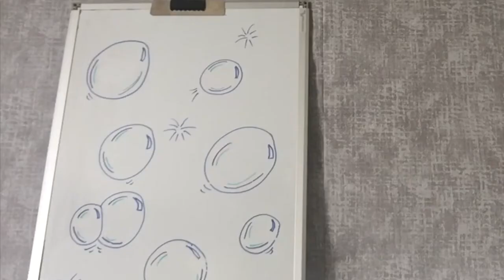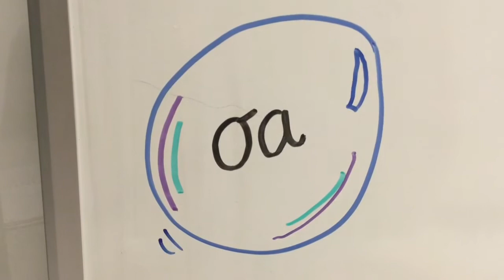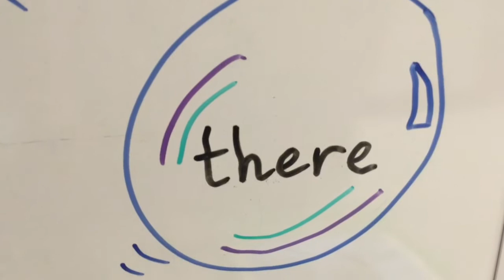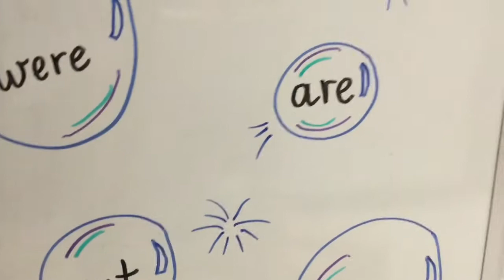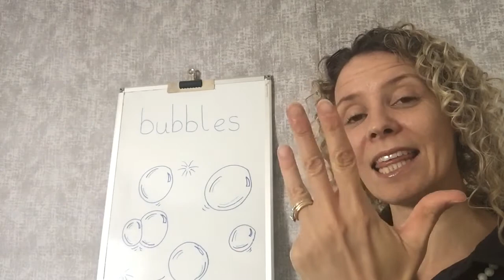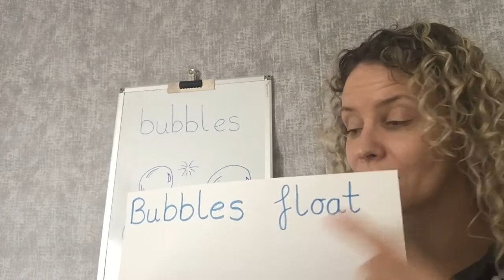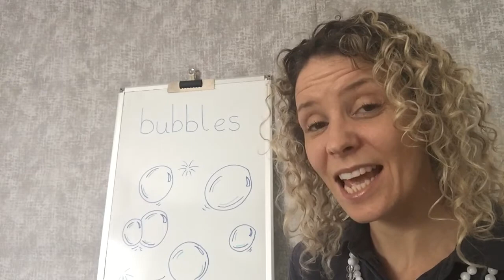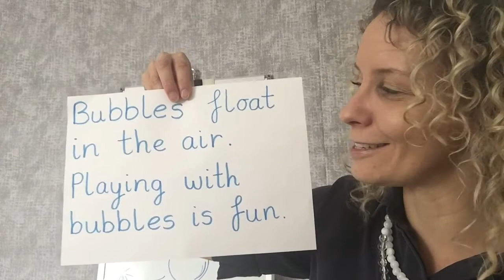Phase 5 Revision of Sounds 11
“I’m forever blowing bubbles”. Bubbles is the theme of this session. Sounds in bubbles, tricky words in bubbles, finding words on fish in bubbles and writing sentences all about...bubbles!